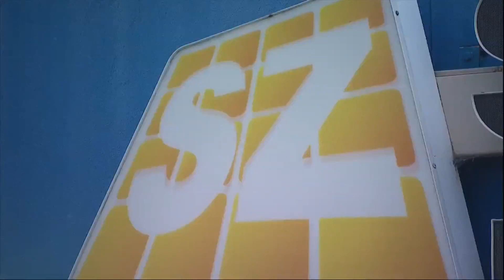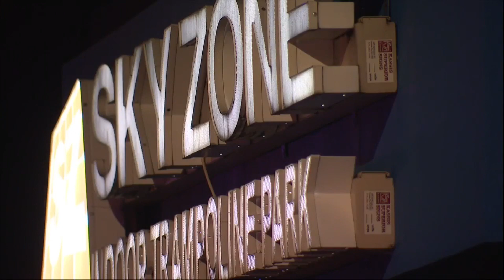Colorado man charged with murder in family-friendly Sky Zone shocks quiet Timonium community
A 30-year-old from Colorado is behind bars in Baltimore County, charged with first-degree murder.